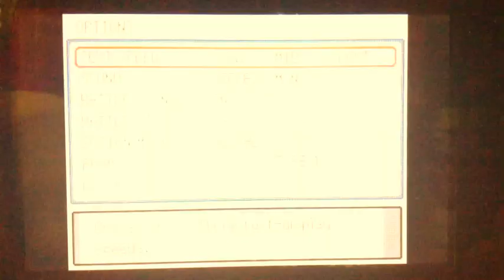Pokemon Platinum Episode 1: Picking Piplup and Pecking Turtwig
Hey Guys! I am starting a new Pokemon playthrough, and I hope you guys enjoy, and if you have any ideas on what to name PIPLUP, please leave them in the comments section below! 😄